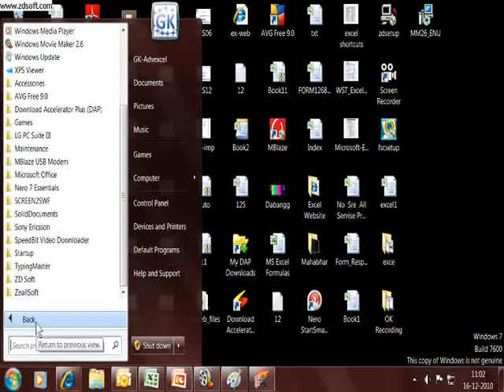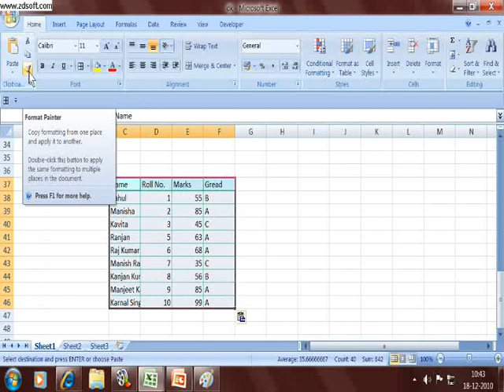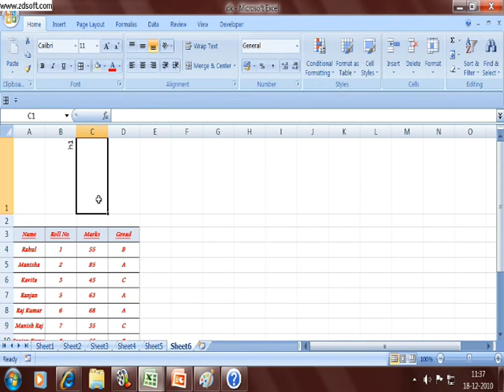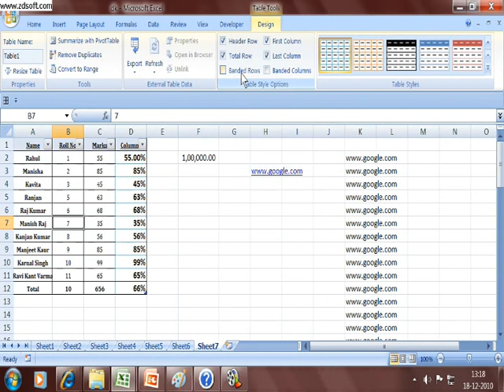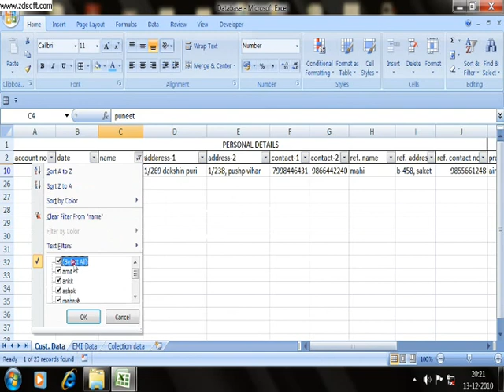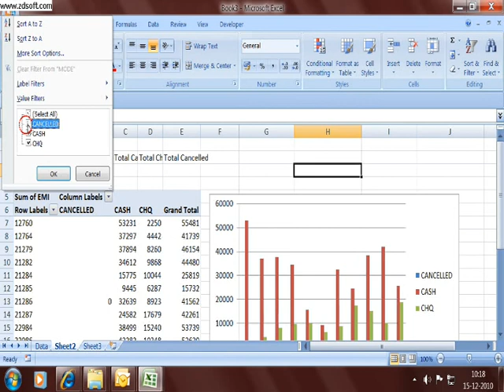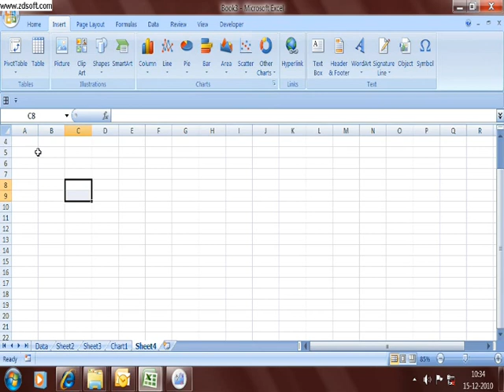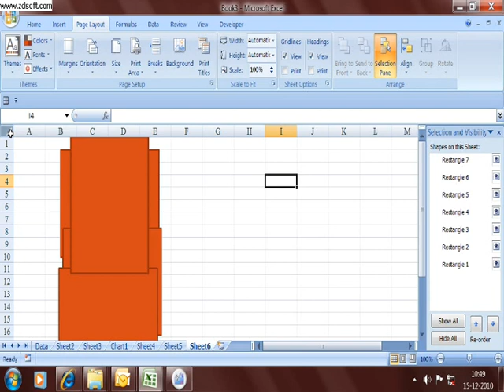Excel Basics from Sujeet Sir